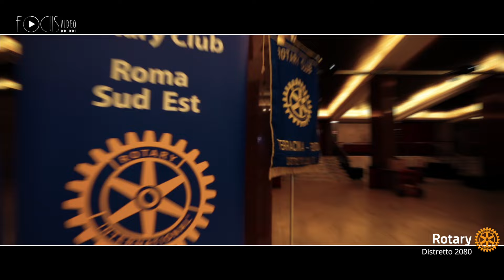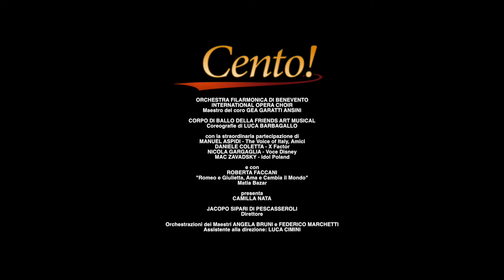CENTO/ROTARY FOUNDATION - PROMO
CENTO - ROTARY FOUNDATION - 20/02/2017
Video a cura di GIACOMO A. IACOLENNA
M° JACOPO SIPARI DI PESCASSEROLI
ORCHESTRA FILARMONICA DI BENEVENTO
INTERNATIONAL OPERA CHOIR diretto da GEA GARATTI ANSINI
MANUEL ASPIDI
DANIELE COLETTA
NICOLA GARGAGLIA
MAC ZAVADSKY
ROBERTA FACCANI
presenta CAMILLA NATA

ROTARY DISTRETTO 2080
INTERACT DISTRETTO 2080
ROTARACT DISTRETTO 2080
MAGNOLIA EVENTI
FAM
G.MALANDRA STRUMENTI MUSICALI
CUCINA ELISEO
LEONARDELLI - IMAGE CONSULTING

riprese
LENI DEL VECCHIO - STEADYCAM
MENA TORRE
ALFREDO DE AMICIS
GIACOMO A. IACOLENNA